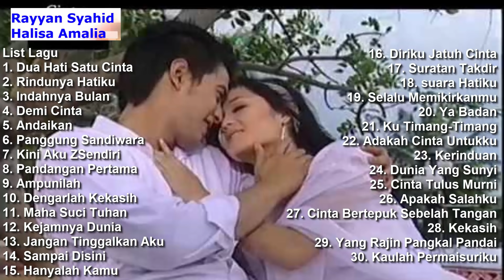30 lagu misteri ilahi gentabuana full album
kumpulan lagu misteri ilahi rayyan syahid dan halisa amalia
demi cinta
rindunya hatiku
cinta suci
kejamnya dunia
dua hati satu cinta
ampunilah
kini aku sendiri
pandangan pertama
maha suci tuhan

kumpulan artis gentabuana yang membintangi film misteri ilahi antara lain adalah
afdhal yusman
temmy rahadi
reiner manopo
choky adriano
arif rahman
ahmad affandy
teddy uncle
candy satrio
anto wijaya
roy djordi

penty nur affiani
revi mariska
imel putri cahyati
ziska
nada asmaya
icha amelia
lilis suganda
cathrine pamela
ratu annisa
sheina abdat
riri febrianti